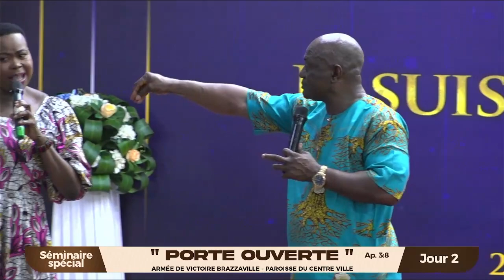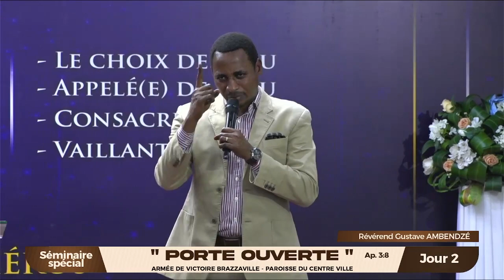PORTE OUVERTE / JOUR 2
2ème jour de notre Séminaire Spécial PORTE OUVERTE ,
Vous êtes connectés à  la bonne fréquence, Préparez-vous à recevoir dans un breuvage de vie pendant ce temps d'enseignement.

Partagez autour de vous afin que plusieurs soient sauvés et édifiés..!